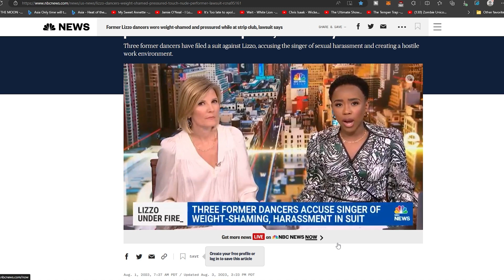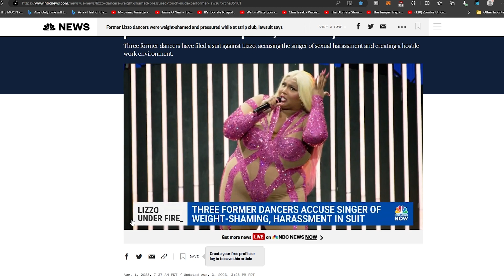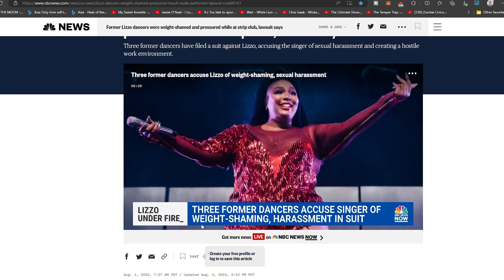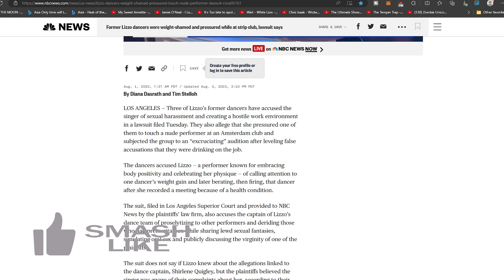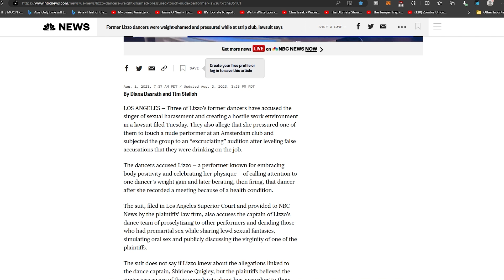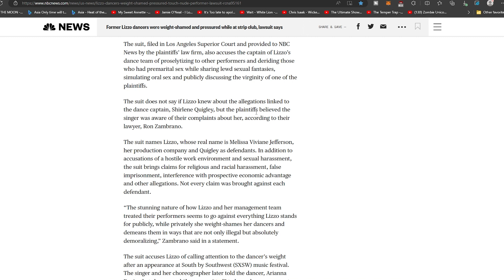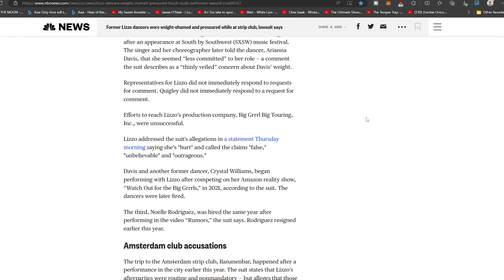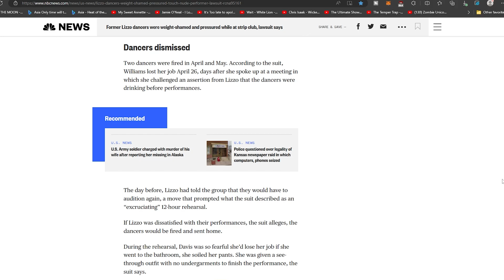LIZZO Berates Backup Dancers for Being Too FAT, Lawsuit Claims!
Singer Lizzo has been accused of harassment by former employees who have filed a lawsuit against the performer for her treatment of them.